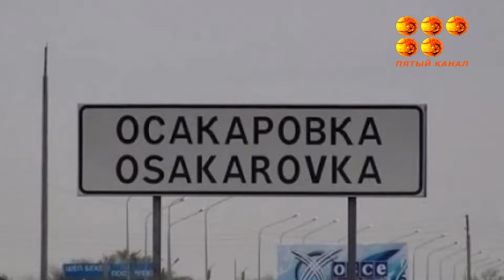Халық сұраған қазақы атау.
Қарағанды облысында Осакаров ауданының атауын өзгерту бойынша ауылдық округтер мен кенттер бойынша тыңдалымдар өтті. Аудан атын өзгертуге қатысты жарлық жобасы әзірленді.